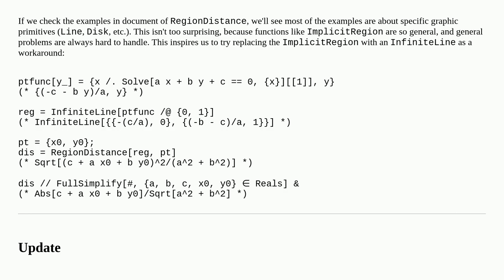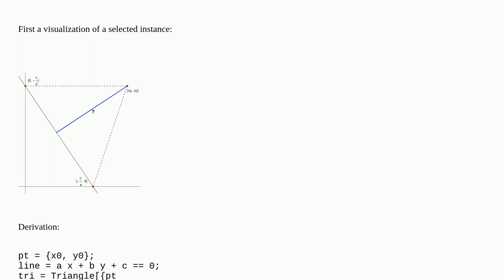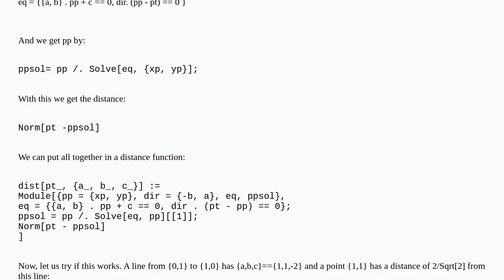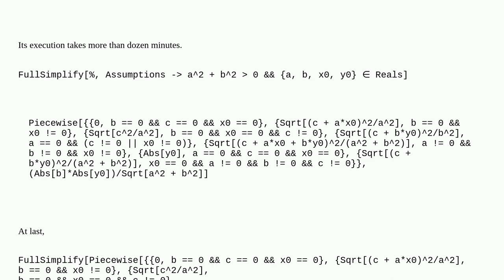Mathematica: How can I deduce the distance formula from a point to a straight line?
How can I deduce the distance formula from a point to a straight line?

A special thanks goes out to the community

  geometry